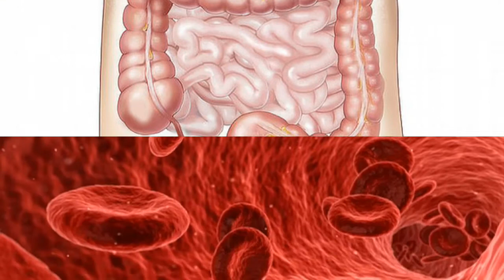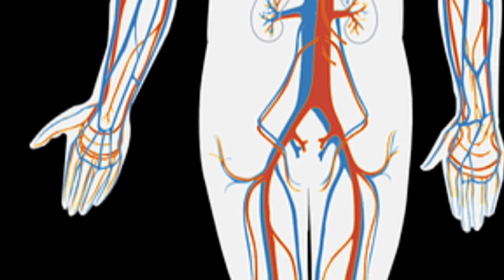Function of liver in human body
functions of liver in human body in marathi
    liver aaply shariraat kiti  important aahe yachi mahiti yaa video madhe dileli aahe

thanku